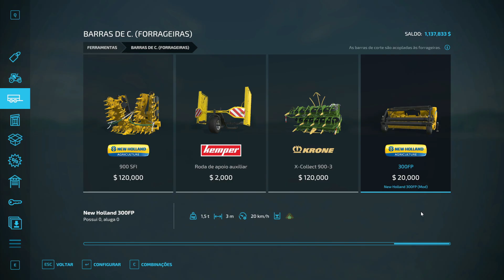FS22 Mods | Trailer para Transportar Líquidos com 250.000 L de Capacidade | FARMING SIMULATOR 22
Novos mods para Farming Simulator 22 com trator Claas Xerion, tanque com grande capacidade de transportar líquidos 250 mil litros, peso com função de tanque de transporte de líquidos, galpão velho, barra de corte da New Holland, cultivador, ceifadeira, espalhador de fertilizante barato e pinças de fardos redondos no FS22.

Claas Xerion Tour Edition
Claas CORTO 290 FN
Lizard AD 7000
TLX 48ft Tanker Trailer
Fliegl Tool Pack
Lizard Cultivation-Sowing
New Holland 300FP
Lizard LW 1015
Garage With Sliding Doors

Então ajude o canal a crescer inscrevendo-se, dando o Like nos Videos ou doações pelo "Valeu Demais" e "Seja Membro" ❤💲👍

📢 LINKS PARA APOIAR O CANAL 🙌😉

MEU SETUP:

Notebook Gamer Dell, visualize na Amazon

Volante G923, visualize na Amazon

Microfone HyperX, visualize na Amazon

Farming Simulator 22 para PS5 midia física, na Amazon

PlayStation 5 na Amazon